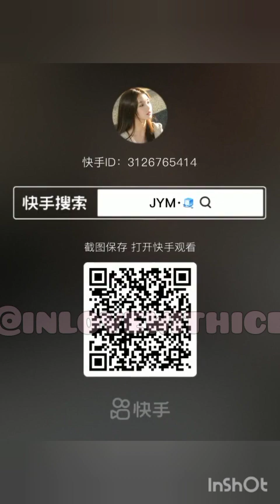SUN 🌞 GIRL SQUEAKY ONLY BITES 🧊👑❄️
Transcript

--These are not my own videos.

--These are  all from kwai app.

Edited by @inlovewithice